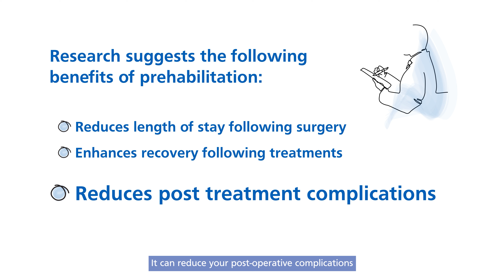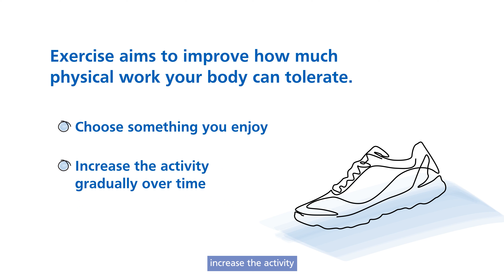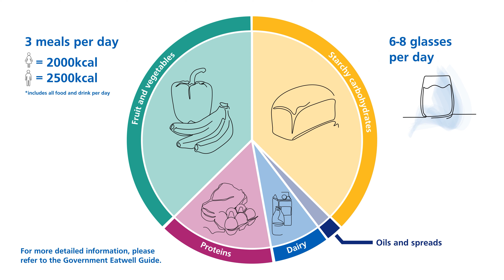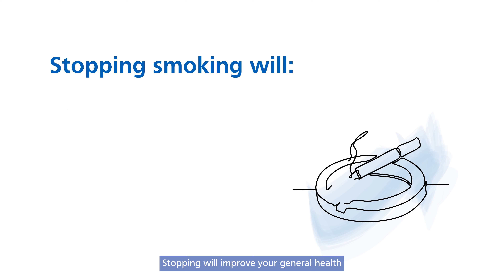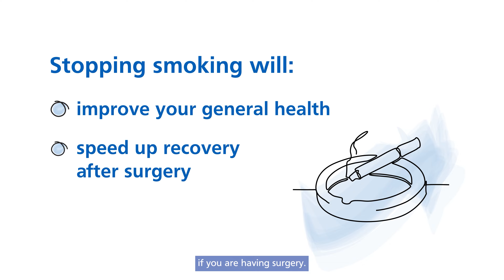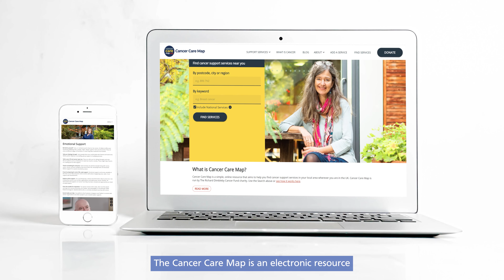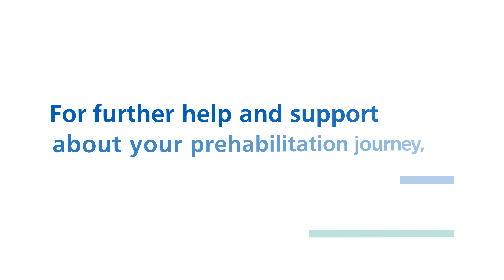Cancer Prehabilitation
This video provides information and support on how you can prepare for your treatment, helping you take control and be involved in your care.